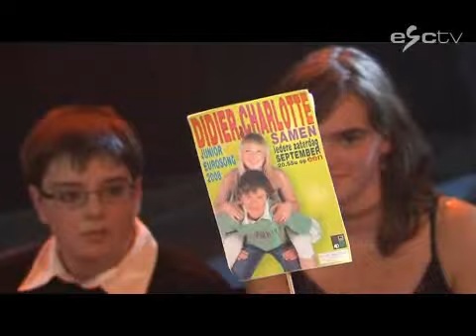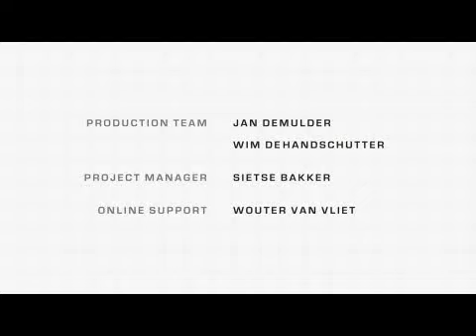(NL/DUTCH) Belgium: second heat of Junior Eurosong 2008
- Charlotte & Didier: Samen
- Chloé: Un nouveau rêve
- Gust: Ik hou van muziek